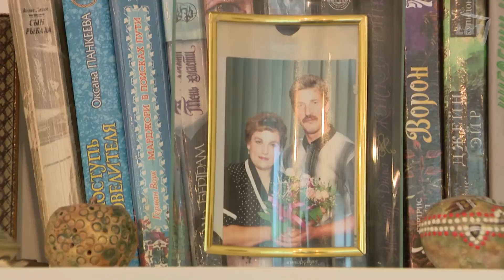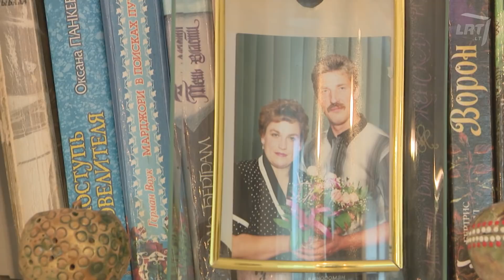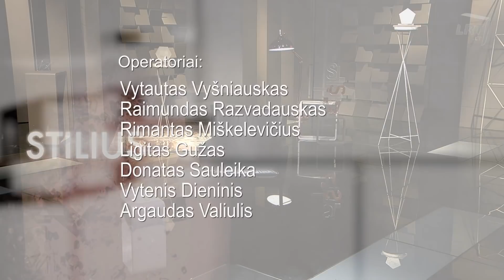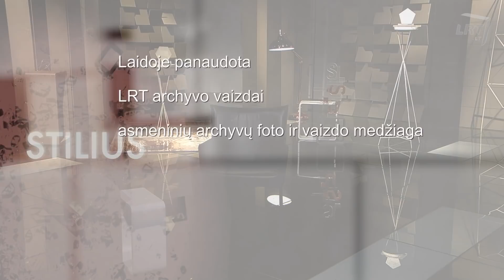Stilius. Ispaniškas Algio ir Jurgos nuotykis, Vegio gyvenimo vingiai ir karti Pareigytės patirtis